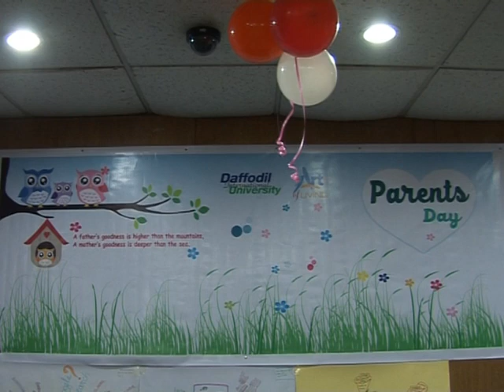Parents Day Spring 16